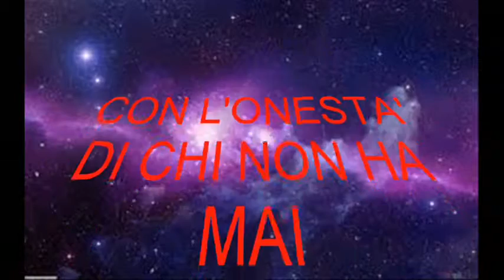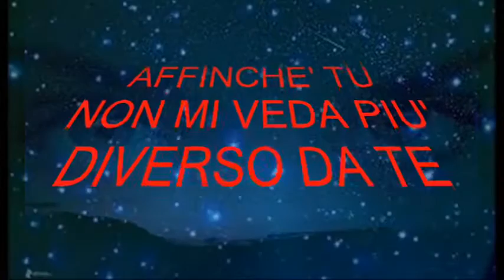Ancora qui - R. Zero - (BluMovida Band)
Ti portiamo sempre la migliore musica per rilassarti mentre lavori, mentre sei in auto, ogni volta che lo vorrai

✅ Cerchiamo di trovare la musica migliore e più divertente per te!
Speriamo di migliorare la tua giornata con la musica che condividiamo!

musica italiana anni 70
canzoni famose
canzoni più belle di tutti i tempi
musica italiana anni 80
canzoni italiane anni 80
canzoni italiane anni 70 80 90
canzoni d'amore
musica italiana anni 70 80 90 i migliori
italian music 70's
miglior successi 70 80 90
the best italian songs
migliori canzoni italiane anni 70 80
canzoni anni 70 80 le più belle
musica italiana anni 70 80
canzoni anni 70 80
i migliori successi degli anni 70 80
le più belle canzoni dei mitici anni 80
musica anni 80 italiana
canzoni anni 80 i grandi successi
la migliore musica anni 80
le più belle canzoni di tutti i tempi
canzoni italiane vecchie
canzoni anni 80 famose
italian music 80's
40 migliori canzoni italiane anni 70 80 90
musica italiana anni 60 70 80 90
il meglio della musica italiana
le più belle canzoni italiane di sempre

canzoni famose
canzoni d'amore
italian music 70's
canzoni italiane vecchie
italian music 80's
40 migliori canzoni italiane anni 70 80 90